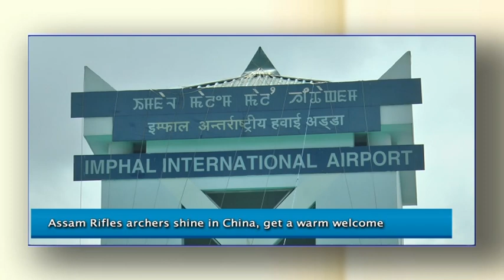Roving Report - August 31, 2019, News in brief ( Episode #819)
Category